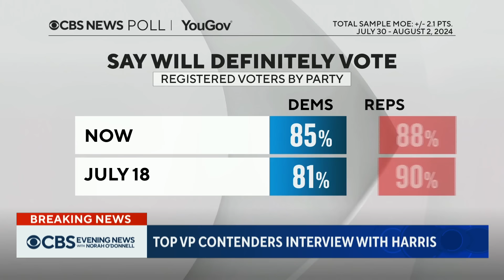Harris set to announce running mate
Vice President Kamala Harris is set to announce her pick for running mate soon. Pennsylvania Gov. Josh Shapiro and Minnesota Gov. Tim Walz are seen as two of the top contenders. Nancy Cordes has the latest.